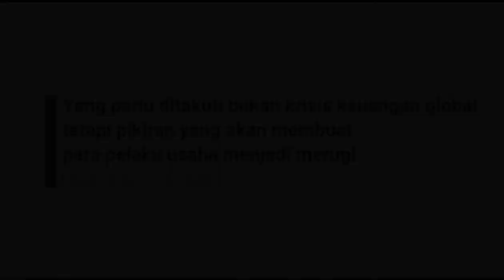bedah buku Prof. Rhenald Kasali bersama saya yang bukan siapa siapa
Prof.  Rhenald Kasali dgn bukunya Marketing in Crisis yang akan saya bedah dan review seorang diri.
video ini saya bikin untuk melengkapi tugas Kwirtek,  yang hari ini adalah menjelang hari terakhir pengumpulan.

NB.
semoga kalian tdk terganggu dgn sura motor di kampung saya yak.